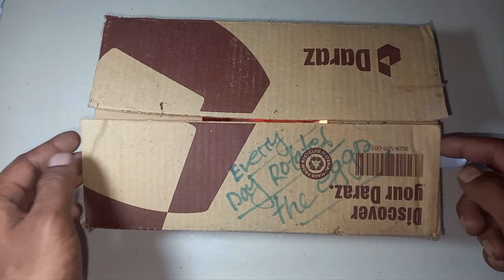সহজ উপায়ে নিজে তৈরি করুন ইনকিউবেটার || ইনকিউবেটর তৈরি || How to make incubator for chicken eggs